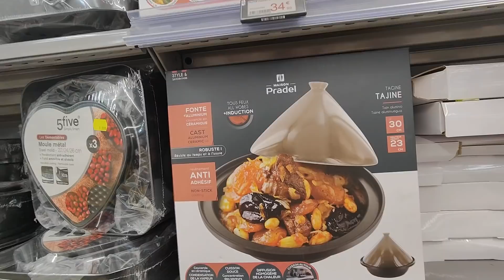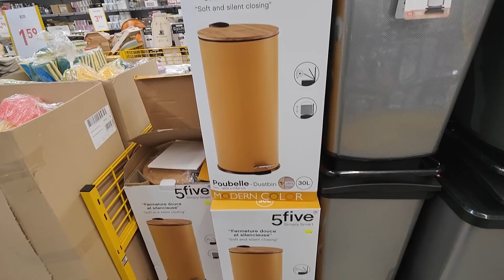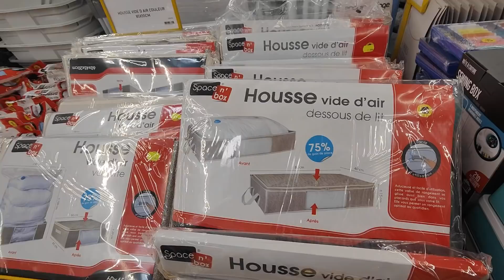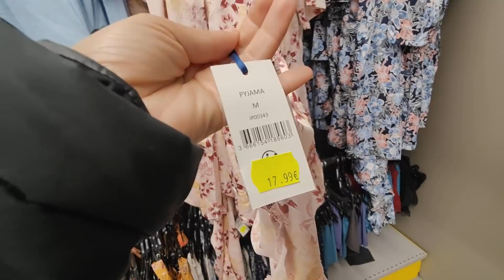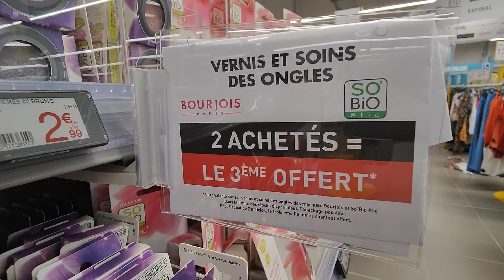STOKOMANI ARRIVAGE 9 AVRIL 22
STOKOMANI
CLAYE SOUILLY 77